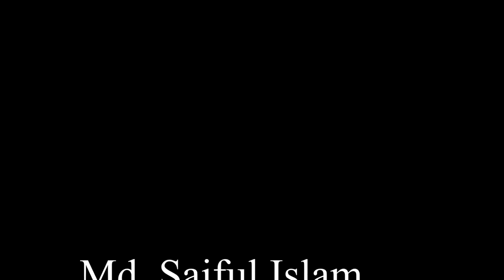মোহাম্মদপুর বিহারীদের কাণ্ড দেখেন !!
মোহাম্মদপুর বিহারী ক্যাম্পে মহরমের উৎসবের নামে ঢোল বাজানোর কারণে সাধারণ মানুষ ঠিক মতো বসবাস করা দুরূহ হয়ে পড়ছে!